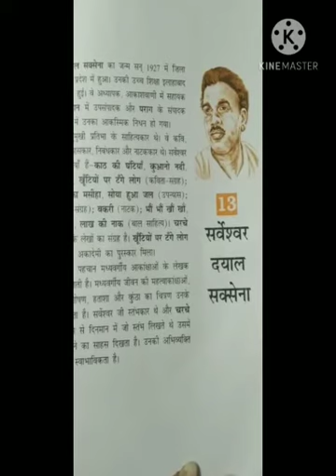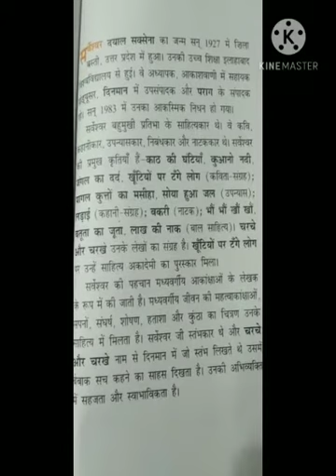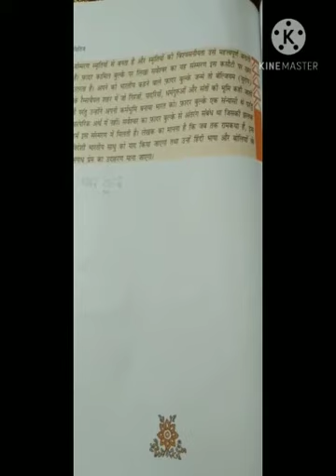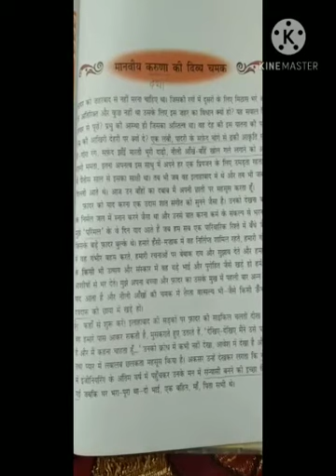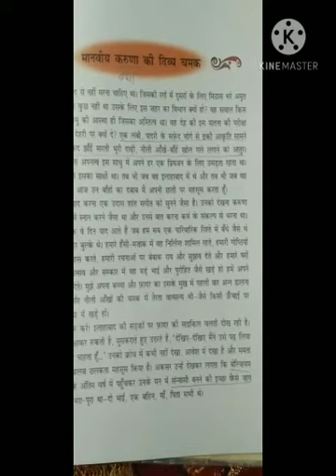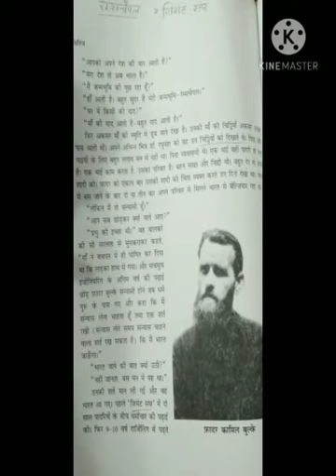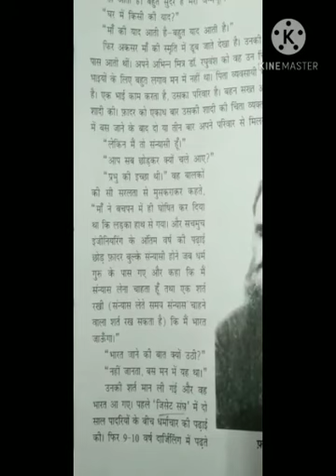Class 10 Hindi (A) kshitij *gadya khand* *Chapter 13.. मानवीय करुणा की दिव्य चमक* EXPLANATION